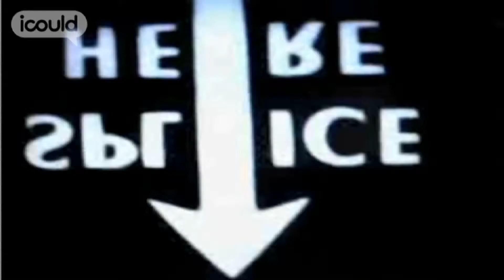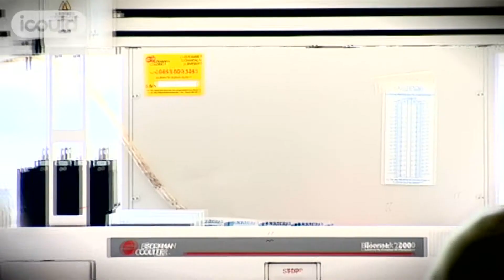Debra Morgan - Advanced Biomedical Scientist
Debra left school after GCSE, "I was just interested in getting out, getting a few bob in my pocket and getting a motorbike." She travelled in Australia for a year. Returning Deborah was unemployed for 6 months. Her mum saw an advert in the histology lab and, "stuck her foot up my backside and made me go and apply." Her final comment.
" I didn't choose to come here but now I'm here I really like it."

She carries out crucial laboratory tests which help doctors diagnose and treat disease.